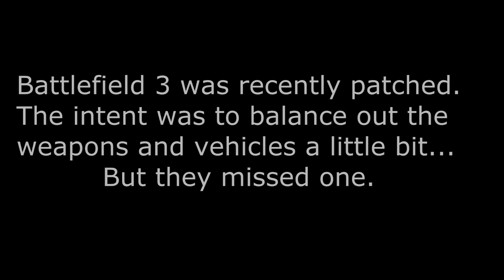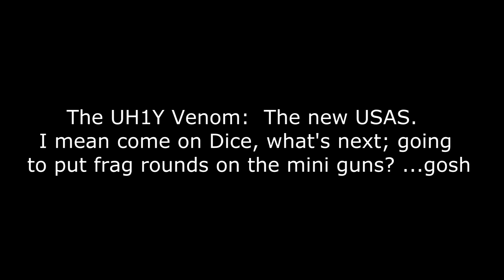Battlefield 3: Most Over Powered Vehicle Post Patch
The most over powered vehicle after the patch.  It's craaaaaazy!